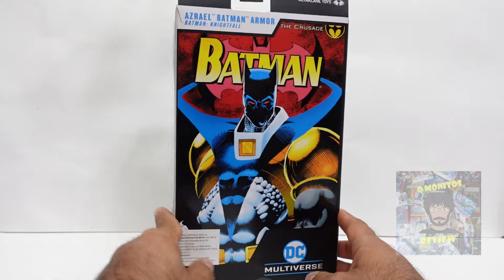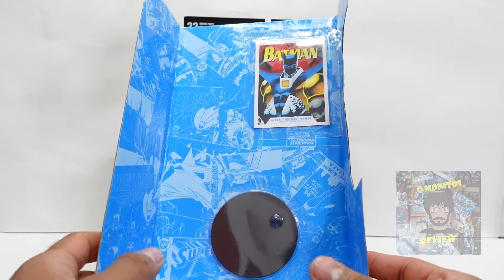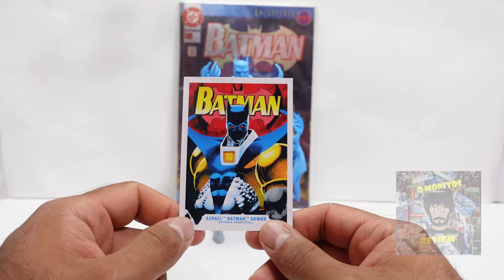Review Azrael Knightfall Gold Label l Mcfarlane Toys DC Multiverse | ESPAÑOL | Q Monitos Review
En este video vamos a revisar la figura de Azrael Batman Armor en su version Gold Label de la línea DC Multiverse y Mcfarlane Toys de la historia Batman Knightfall, una figura con excelente detalle